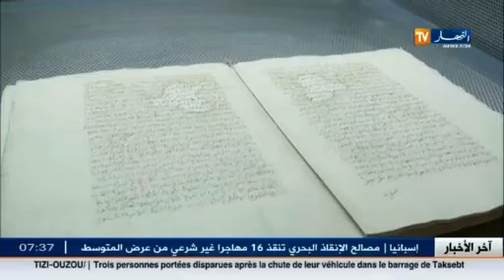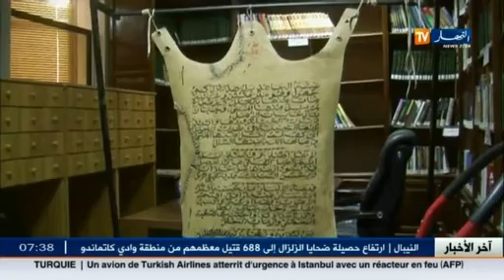ادرار :فرز و فهرسة المخطوطات العلمية .. كنز الثراث الجزائري